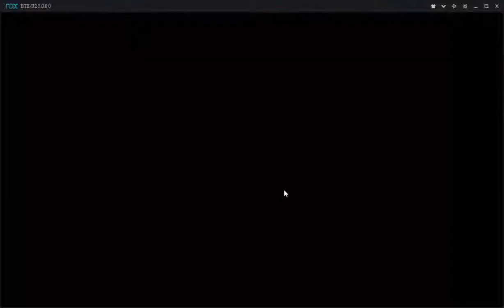RO手遊 武術宗師轉職 跟神官一樣麻煩 請帶打手